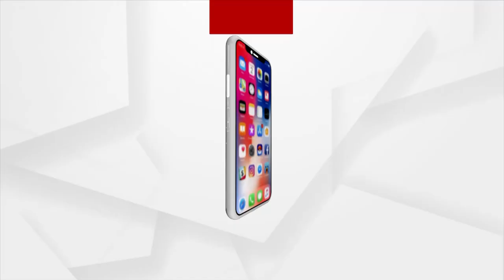Odisha Minister Reshuffle: Pritiranjan Gharai takes oath as Minister of State